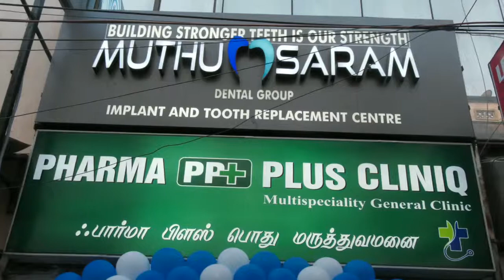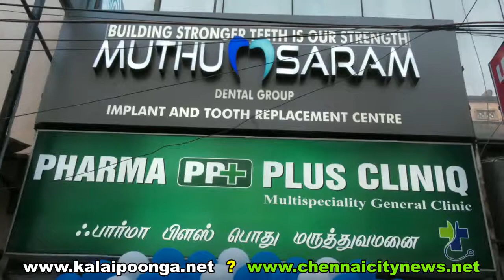Actress Monica Inaugurates Muthusaram Dental Clinic at Annanagar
The Inauguration of "Muthusaram Dental Clinic" with Cheif Guests Sketch & Vaalu Director Vijay Chander, Actress Sri Pallavi, Actress Monica Chinna kotla on 14th Apr, Sunday at 4A, Thirumangalam Road, Navalar Nagar, Annanagar West.